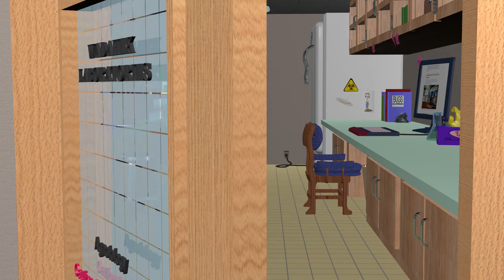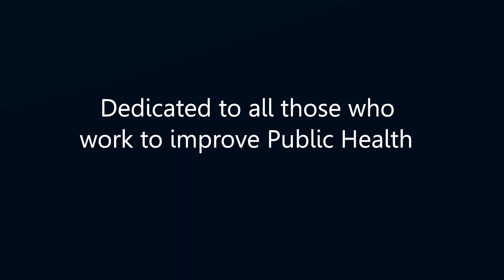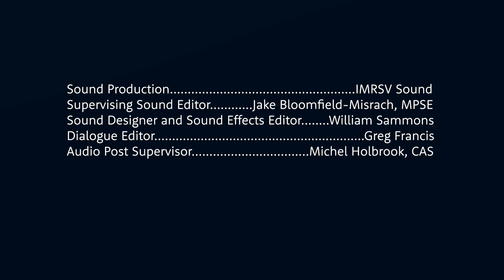Hooper'sHope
"Hooper's Hope" is a film that presents a view of the world from the perspective of germs.  The agents of infectious disease would like nothing better than for humans to be mired in a free-for-all of conflict and mistrust. By ignoring advances in public health science and the advice of dedicated public health scientists, we are at risk of returning to the heyday of infectious diseases.  This is exactly what Hooper, a whooping cough bacteria, hopes happens. Fanning the flames of mistrust is an inferno of misinformation and disinformation on the internet.  This Hooper's Hope channel offers a short animated film as a satirical look at this problem, but also offers references to scientific papers and suggestions for how we might prevent sliding into a very serious Public Health crisis.